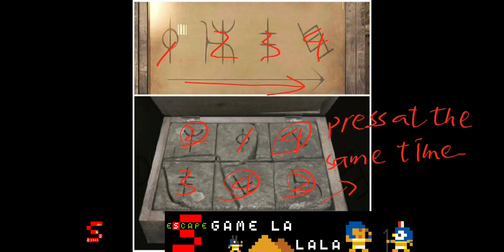rain -脱出ゲーム-【IzumiArtisan】 ( 攻略 /Walkthrough / 脫出)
rain -脱出ゲーム-
【IzumiArtisan】 ( 攻略 /Walkthrough / 脫出)
Game difficulty 🌟🌟🌟